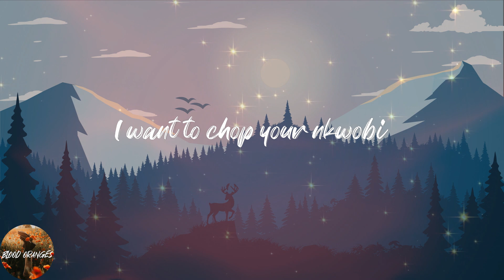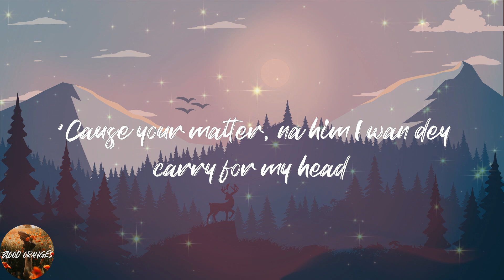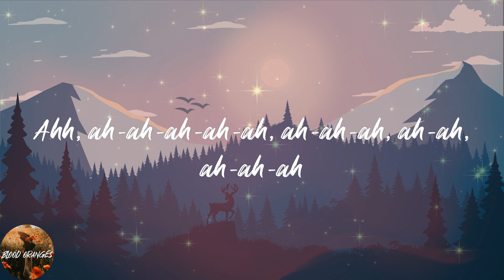Ckay - Love Nwantiti (Lyrics)